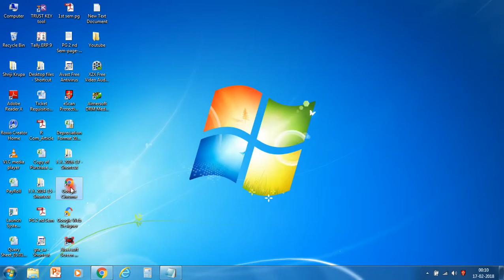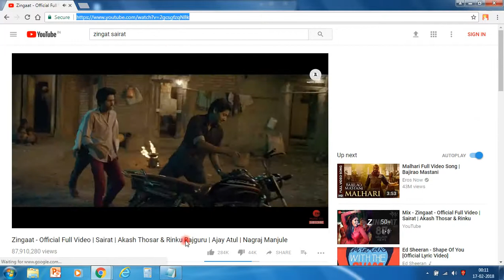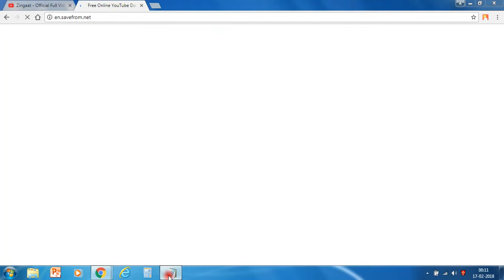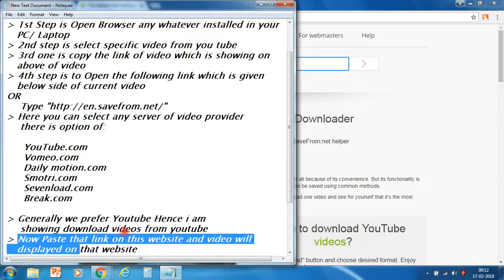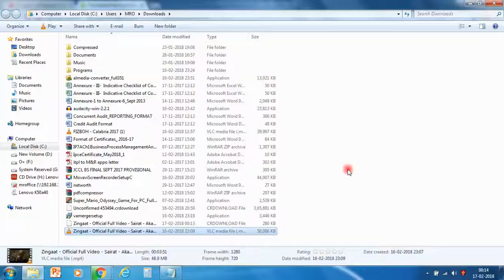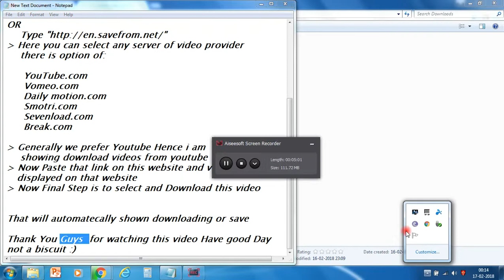Download Videos without installing Softwares and get Actual Quality of Video Final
Get Easy and simple way to download videos from any video server availed on Net

Link is As follow
en.savefrom.net